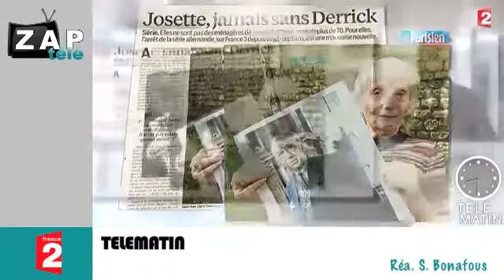Zapping télé du 20 mai 2013